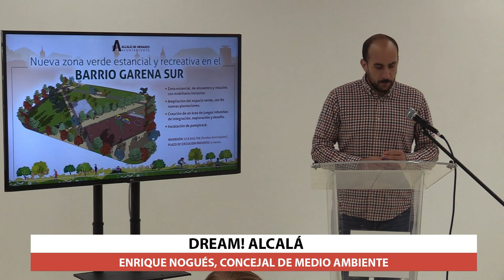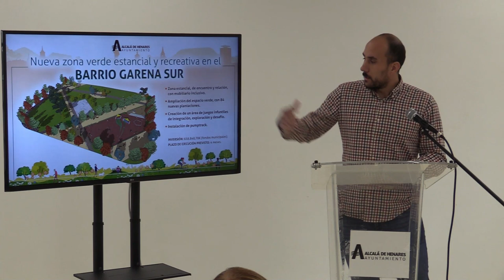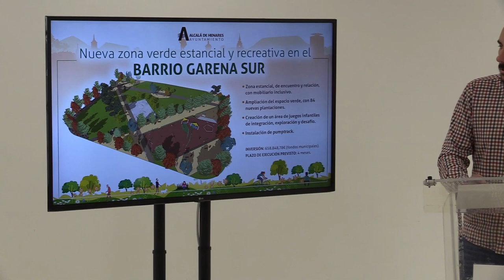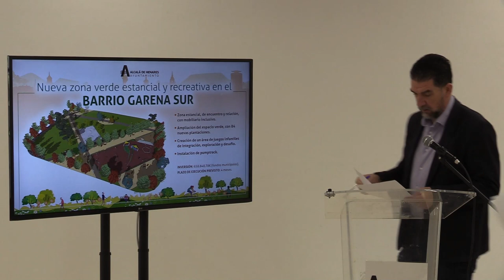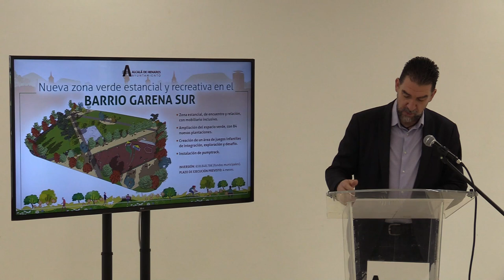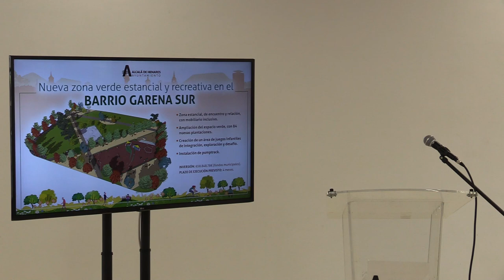Presentación del nuevo Parque Garena Sur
Rueda de prensa de presentación del nuevo Parque Garena Sur. Ver noticia: [enlace]